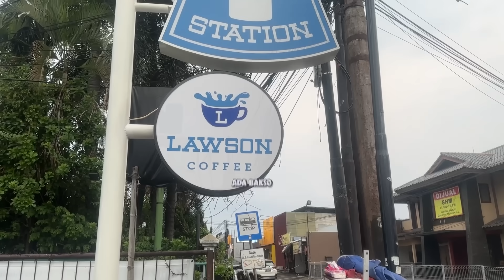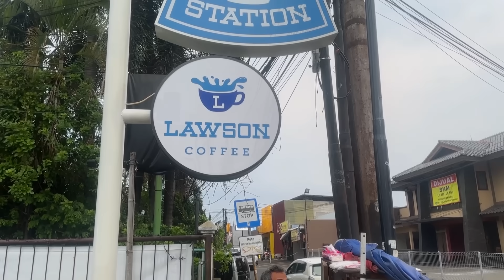BAKSO DISINI PAKE MIE SAKURA?? REVIEW DADAKAN BAKSO DI DEPAN LAWSON 😋 W/@AlikkaKalistha